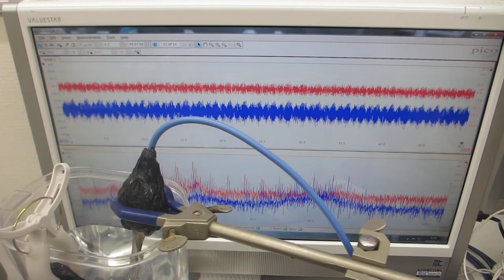非線形現象をコントロールする超音波発振（スイープ発振）システム